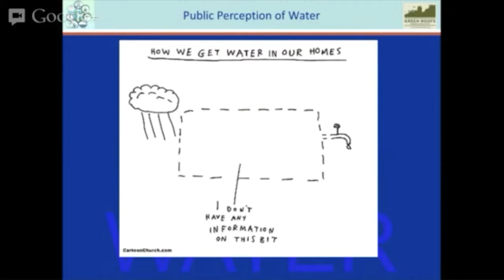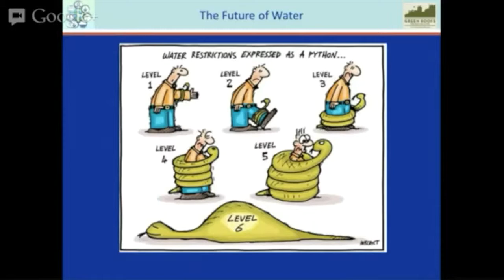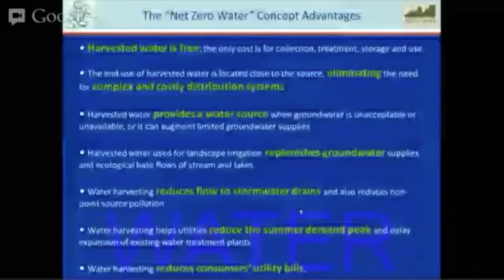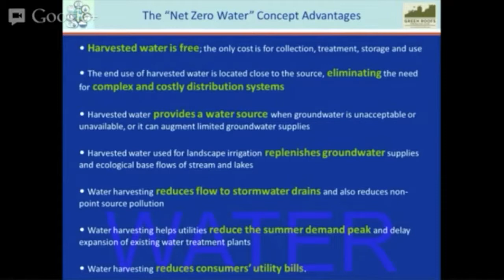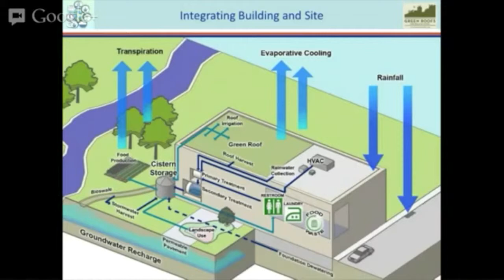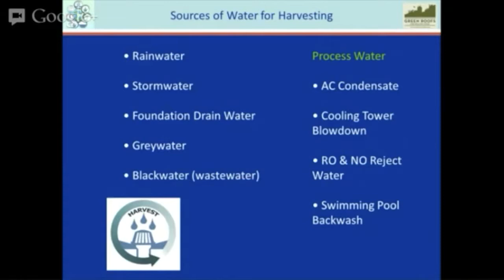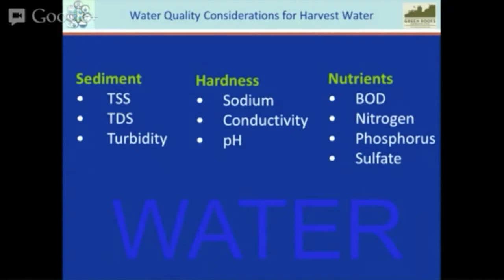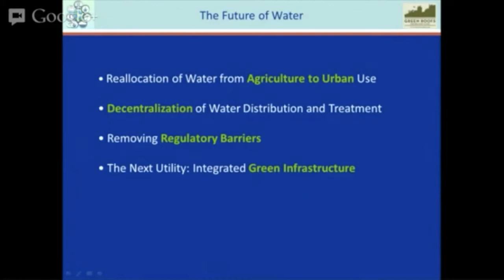Introduction to Integrated Water Management by Jeff Bruce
Jeff Bruce, President of Jeffrey L. Bruce & Company will share basic technical and economic information on the design and performance of a fully integrated site and building water management system based on the “Net Zero Water” concept.  This approach promises to significantly reduce the consumption of potable water in buildings, reduce discharge to municipal waste water systems, and save on municipal energy by reducing the amount of potable water treated at municipal facilities.  The recognition of the connection between water management and energy conservation is emerging as a new opportunity in integrated management systems.

Key concepts and terminology are illustrated by case studies and demonstration projects which identify issues and opportunities associated with costs and benefits, design and engineering practices, installation and maintenance requirements of a fully functional integrated site and building water management system based on the “Net Zero Water” concept.